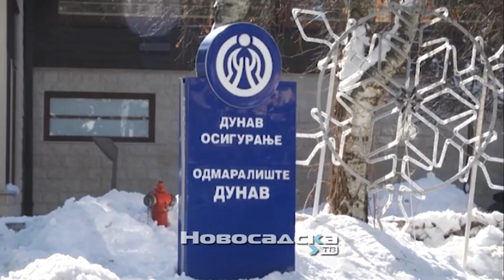Zlatibor Dunav osiguranje